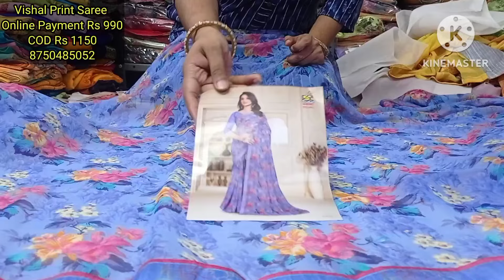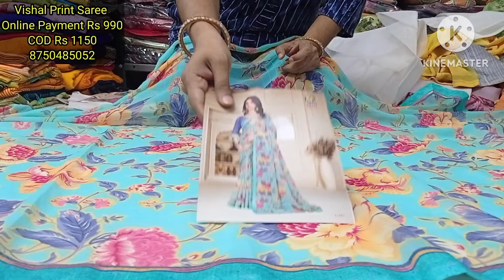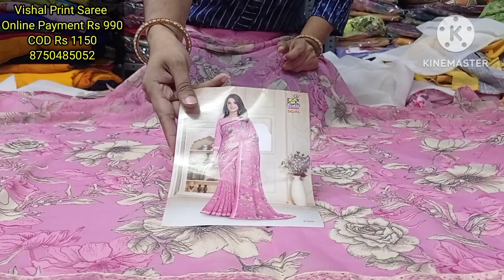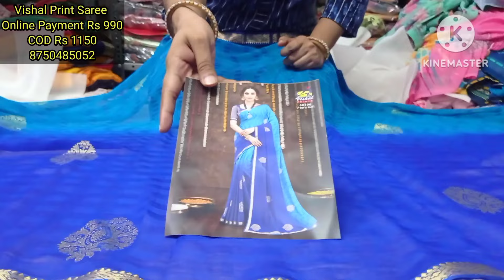Vishal saree की राखी special sale saree...free shipping